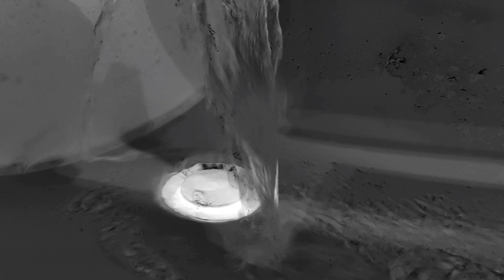Bruit blanc anti-acouphène pour un sommeil paisible | White Noise for Tinnitus Relief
3 heurs de bruits blanc pour bien dormir